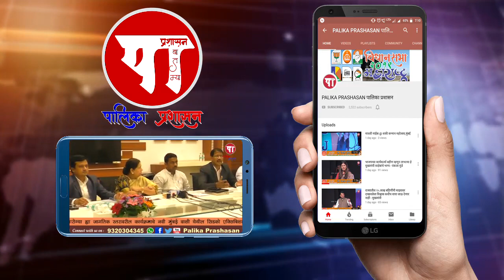शिरवणे BJPतर्फे संदीप नाईक यांच्या वाढदिवसाचे औचित्य साधून पोस्ट योजना नोंदणी शिबिराचे आयोजन